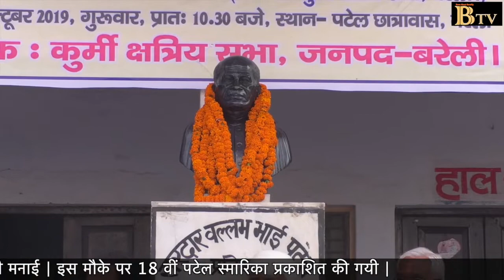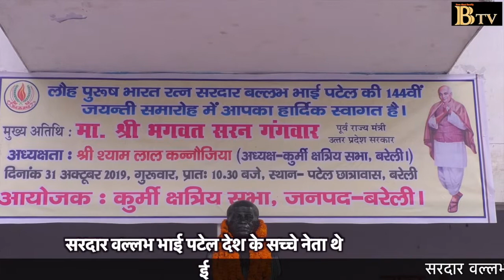कुर्मी छत्रिय सभा बरेली |सरदार वल्लभ भाई 144 वीं जयंती | भगवत सरन गंगवार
सरदार वल्लभ भाई पटेल ने देश के 300 से ज़ादा प्रांतों को जोड़ा और भारत एक देश के निर्माण में महत्वपूर्ण भाग निभाया | कुर्मी छत्रिय सभा बरेली ने सरदार वल्लभ भाई की 144 वीं जयंती मनाई | इस मौके पर 18 वीं पटेल स्मारिका प्रकाशित की गयी |

सरदार वल्लभ भाई पटेल देश के सच्चे नेता थे
उनहोनेदेश की सेवा में सब कुछ समर्पित किया
कुर्मी छत्रिय सभा बरेली ने 144 वीं जयंती मनाई